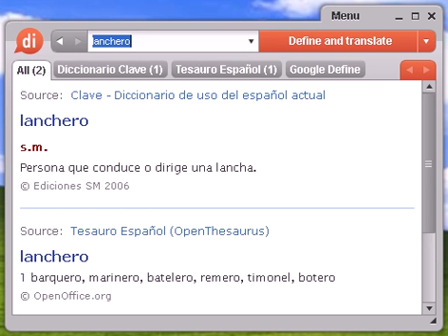Definición de lanchero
lanchero, diccionario, definición, significado, español, castellano, dixio, lancheros